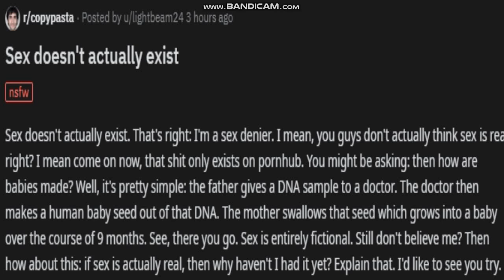sex doesn't exist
Here we have memes, animations and gameplay about fnaf and more!

Watch These!
You might find some gold in there.